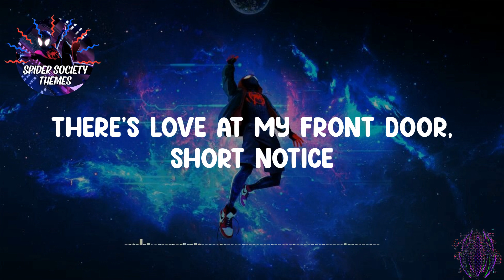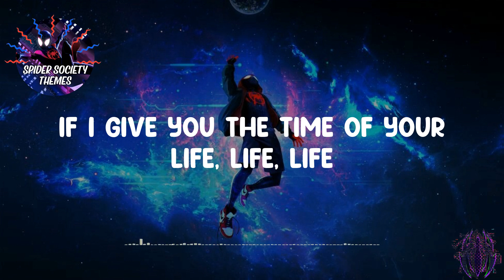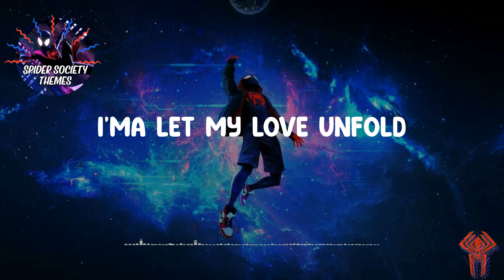🕸️ Hide - Juice Wrld🕸️ (Lyrics)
Lyrics:
Need a drink?
(Hoo, ayy, ayy)
Found my home (Ooh, ooh)
She made me leave the thrills at home and I'm fine
Really think I found my home
Shorty make me feel at home
She made me leave the thrills at home
And I'm fine with it
She really made me lose control
I'ma let my love unfold
We're just two lost souls
But we're fine with it
There's love at my front door, short notice
You're not like the same girls I notice
Think I met my soul mate
Yeah, I know it
When it gets dark outside
In you I confide
You help me face my demons
I won't hide, hide
Girls like you are hard to find
If I give you the time of your life, life, life
Life is not the same
With your pictures in my frame
Now that you're here
I want nothing to change
You pick me up when I'm down
I need you around
You seen me through my darkest times
Girl, is there something that you try to find?
You brought meaning to my life
All because of you, I do right
Because of you, I have a purpose
Fight for the world, because you're worth it